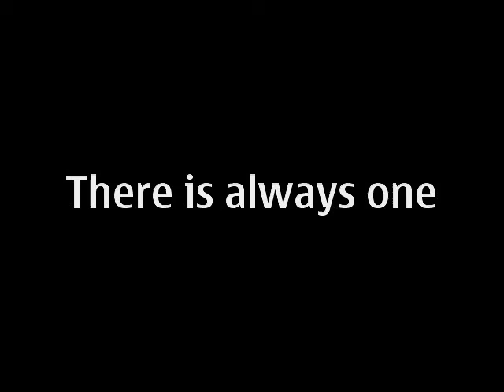car broke down newbridge gwent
car getting towed by discovery